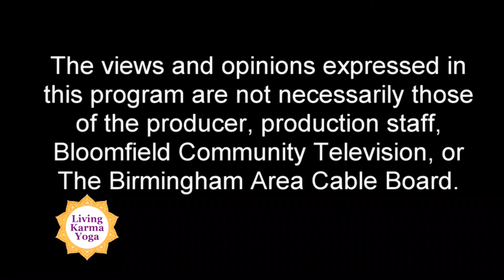Yoga Immersion Teacher Training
Nancy McCaochan introduces 3 of Karma Yoga's former teacher training students who talk about how their immersion into the training changes their lives.